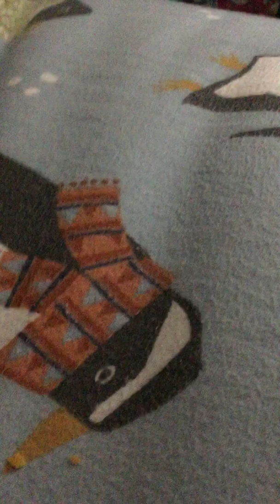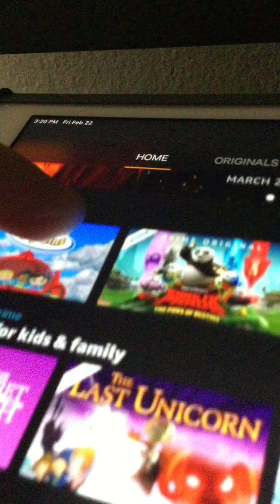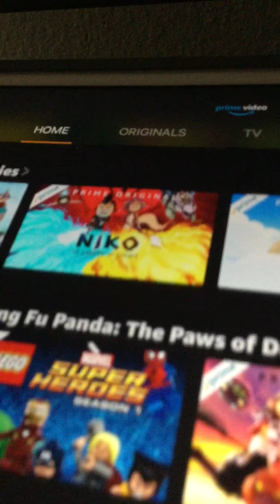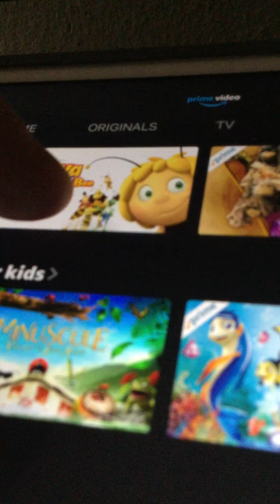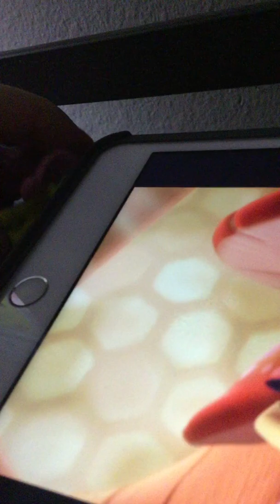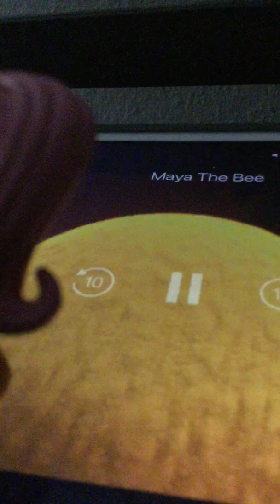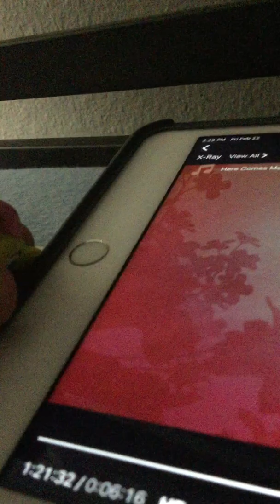February 27, 2019